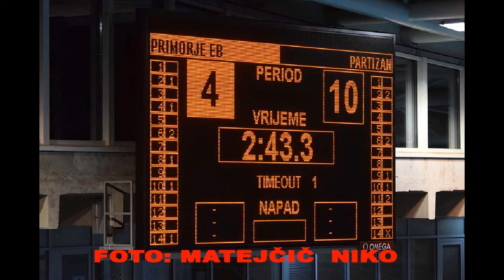Vaterpolo PRIMORJE ERSTE BANK - PARTIZAN RFB 4 - 10, 27.10.2017.